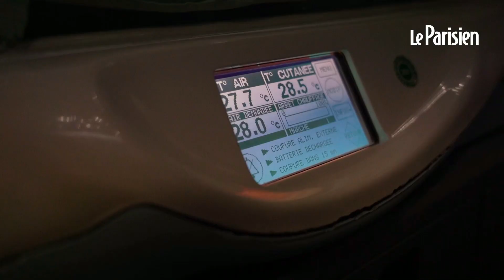Epidémie de Bronchiolite : «Il faut garder un lit, on est obligé d’annuler l’opération du petit Léo»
Le CHU de Lille est débordé. « La moitié des chambres du services sont occupées par des enfants atteints de bronchiolite » déplore le Professeur Stéphane Leteurtre, chef du service de réanimation pédiatrique. F aute de places en Ile-de-France, c ertains bébés dans un état critique arrivent en ambulance du... Val-d'Oise, pour être soigné. D'autres viennent de tout le bassin Nord.